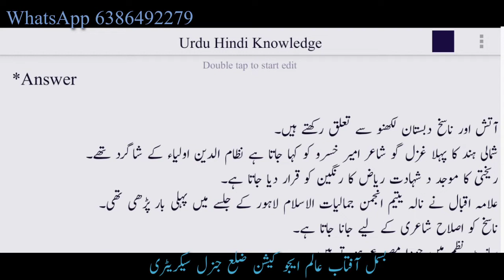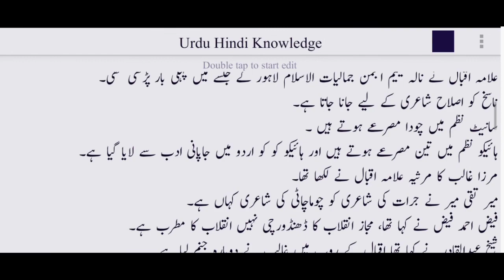Urdu UGC NET/JRFمعروضی سوالاتUrdu objective questionیوسف کمبل پوش غالب مومن آتش ناسخ Urdu literature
معروضی سوالات
 Urdu UGC NET/JRF.
افسانہ سے متعلق سوالات
 question Urdu literature Part 2

عوامی شاعر نظیر اکبر آبادی نظم گوئی
Nazeer akbarabadi awami shayar
نظیر کی نظم گوئی

Nazeer Ahmad ki kahani,
farhatulla beg
خاکہ نذیر احمد کی کہانی
مرزا فرحت اللہ بیگ
Urdu khaka nigari

Yarbash, farhatulla beg,
مضمون یار باش کا خلاصہ
, مرزا فرحت اللہ بیگ مضمون یار باش
Allama Iqbal ki nazam,
لینن خدا کے حضور میں نظم کا خلاصہ
اسی نظم  کا مرکزی خیال بھی بیان کیا گیا ہے
Urdu GIC lecturer,
Lenin khuda Ke huzoor mein

Ismail merathi ki nazam goi

biography of Ismail merathi objective question

                                              طنز و مزاح کے ابتدائی نقوش
tanz o mazah ki riwayat

طنز و ظرافت غالب کے خطوط